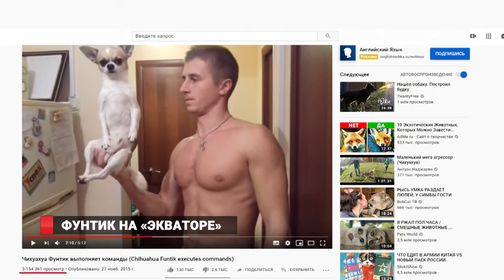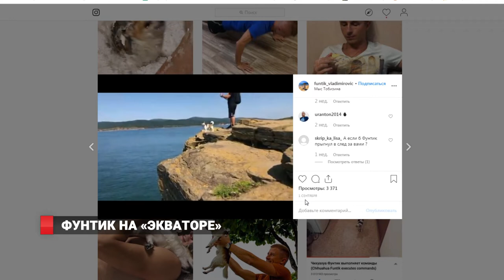ФУНТИК НА "ЭКВАТОРЕ"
Это вам не Каштанка. Умнейший пёс дальневосточной столицы побывал в гостях на радио ВИБИСИ. Умнейший пёс дальневосточной столицы оказался даже не воспитанником кинологов силовиков, без острой морды и совсем не внушительной комплекции. Обычный чихуахуа попал в руки хорошему хозяину. Как результат — собака знает 65 команд, и отлично держится как на камеру, так и в эфире радио ВИБИСИ, Подробнее о визите четвероногого  к журналистам - в следующем сюжете.